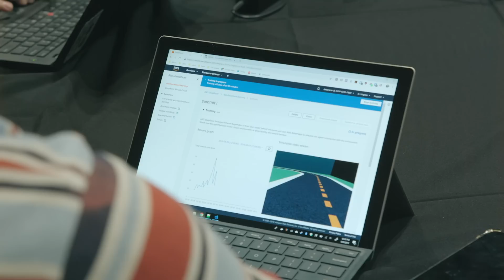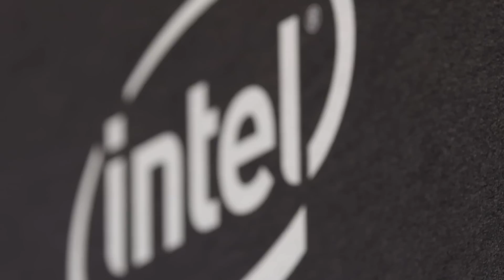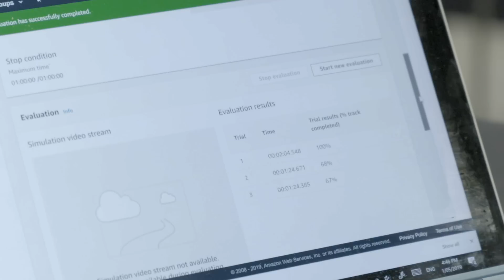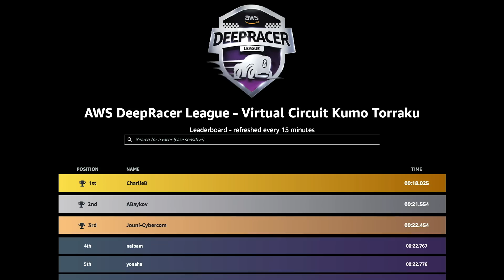AWS DeepRacer TV - Ep 2 Sydney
AWSDeepRacer TV follows the world’s first global autonomous racing league, an AWS / Intel-sponsored machine learning competition that features developers of every background and skill level hoping to qualify for a chance to win the Championship Cup at AWS re:Invent. Developers, start your engines!

✅ Start racing now!
✅ Current Leaderboard
✅ RL E-Learning Course
✅ AWS Training
✅ Getting Started Guide

AWS on Social
✅ AWS Blog